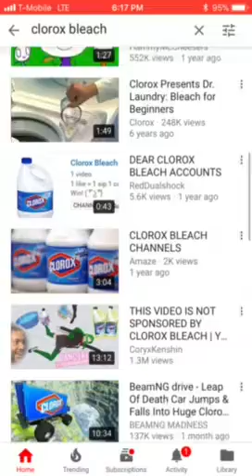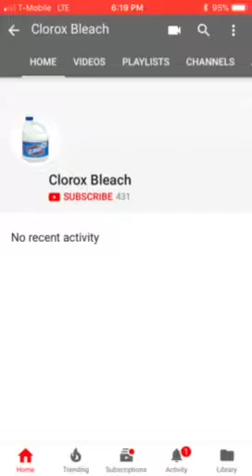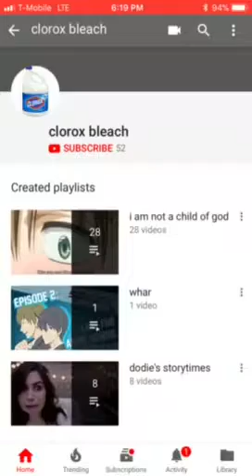SO MANY CLORAX BLEACH CHANNELS!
So I searched up clorax bleach then all of channels poped up!! Bye see ya next time!